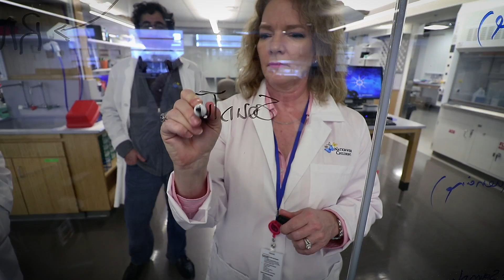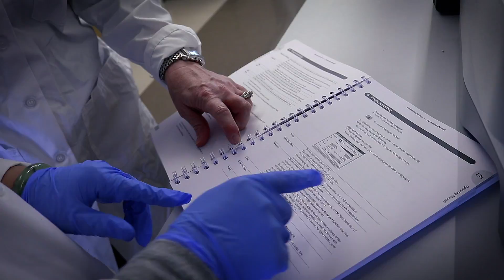Meet Elaine Mardis, PhD: The Institute for Genomic Medicine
Dr. Elaine Mardis is one of the most respected and prolific names in science today. She has played a key role in research initiatives, including the Human Genome Project, The Cancer Genome Atlas, the Human Microbiome Project and the 1,000 Genomes Project. She serves as the co-director of our Institute for Genomic Medicine at Nationwide Children's Hospital.